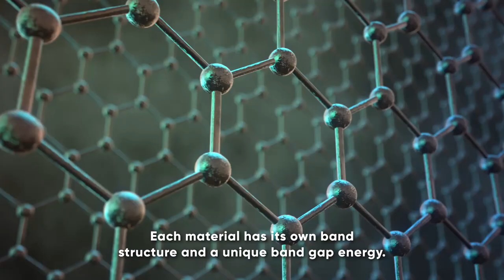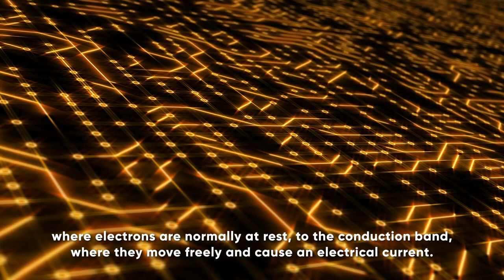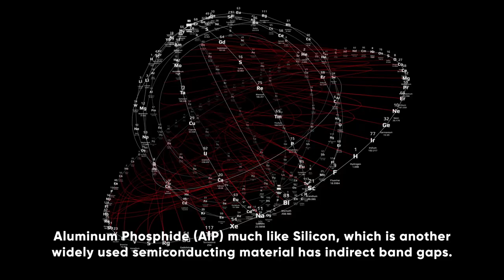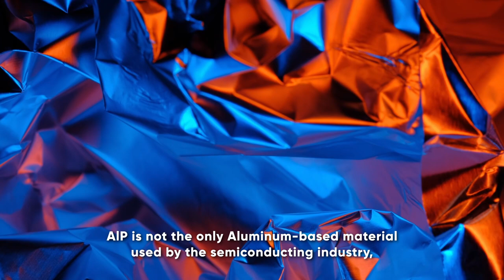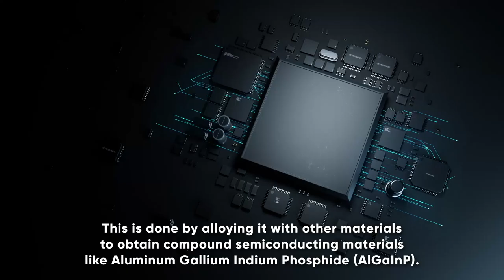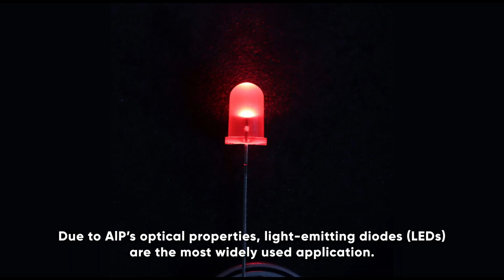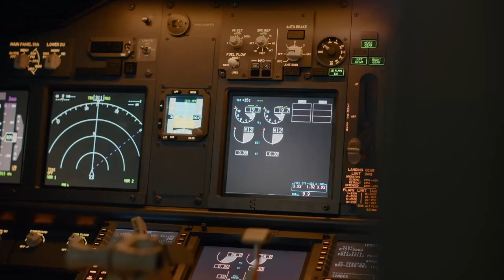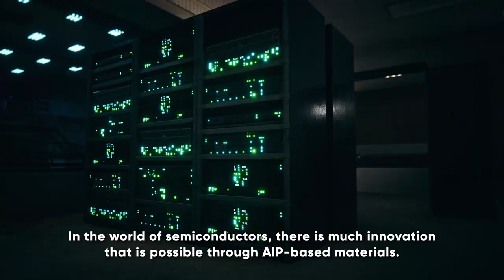AlP Semiconductor Materials: What They Are And Why They Are Important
Unveiling the Power of AlP Semiconductor Materials: A Deep Dive into Significance and Potential ✨🔍

Welcome to an enlightening exploration of Aluminum Phosphide (AlP) semiconductor materials, a cornerstone of modern technology! 🏭🔬

Discover the intriguing interplay between direct and indirect band gaps and their impact on semiconductor behavior. Immerse yourself in the intricate geometric structure and physical properties of AlP, and grasp how electronic and optical properties are harnessed.

Explore the vast applications of AlP in various realms, from advanced LEDs and diode lasers to high-frequency applications and cutting-edge quantum wells. Delve into its role in solar cells, pesticides, and its promising future in semiconducting materials.

Join us as we unravel the captivating world of AlP, paving the way for innovation across industries! 🌌🛠️